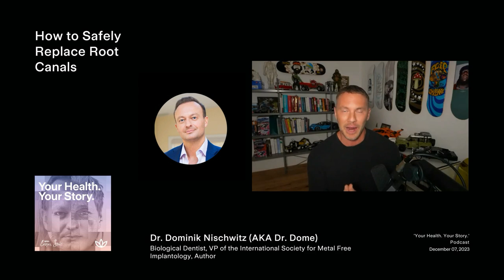How to Safely Replace Root Canals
Exploring the aftermath of root canal procedures is a frequent topic, often met with  concern. The key is to avoid unnecessary panic since there's a viable solution. Root canals primarily function as a means to alleviate acute pain, absolving the dentists who provided relief. Post-root canal, the strategic focus shifts toward replacing them with ceramic implants. The preparatory phase involves bolstering the immune system in the weeks leading up to the surgery. During the surgical process, various health optimization techniques contribute to socket preservation. The objective is to facilitate swift healing, and a ceramic implant serves as a neutral biomaterial to maintain socket anatomy. Incorporating both two and three-dimensional cone beam scans proves instrumental in planning and confirming post-treatment inflammation, underscoring the necessity of a comprehensive approach to overall health and immune functionality.

CONNECT WITH DR. DOMINIK NISCHWITZ (DR. DOME)